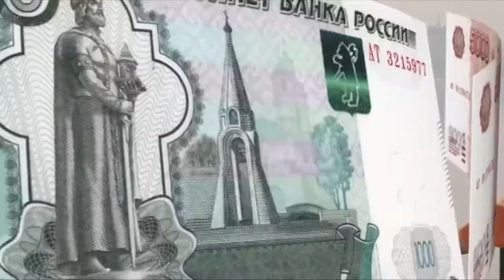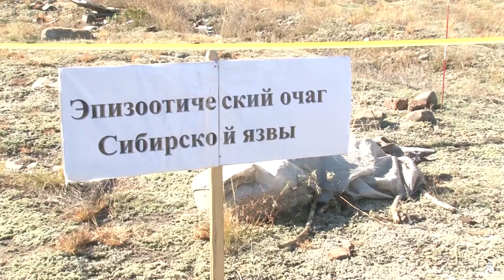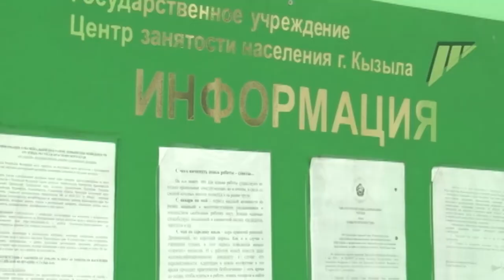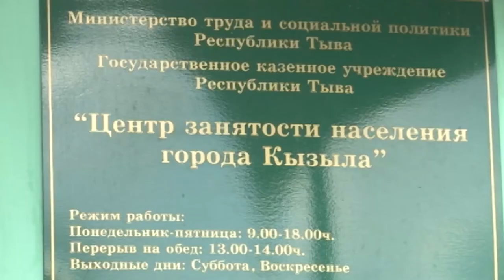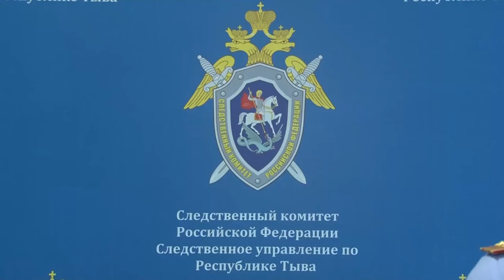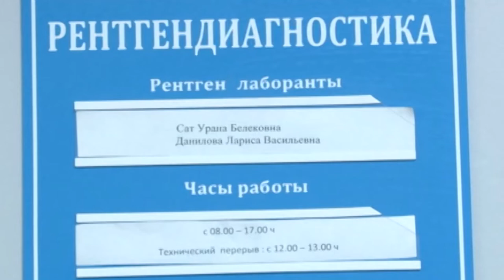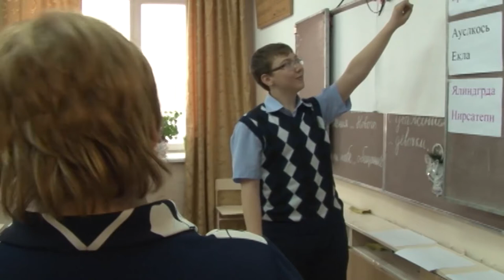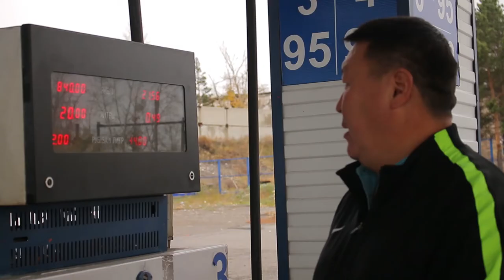НОВОСТИ ТУВЫ 03 10 18